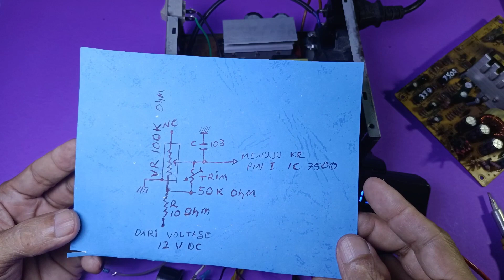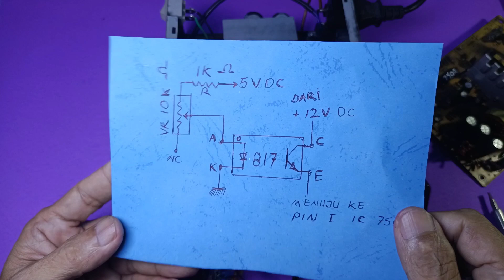modifikasi PSU computer part 2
Tutorial cara modif bekas PSU komputer ini adalah lanjutan dari video kami sebelumnya. sebelum anda mengikuti tutorial ini sebaiknya anda menonton dahulu video sebelumnya modifikasi PSU computer part 1 agar anda lebih mudah memahaminya. Power supply bekas komputer hampir sudah tidak terpakai lagi sesuai dengan kemajuan teknologi saat ini, sehingga barang bekas PSU komputer ini hanya menjadi barang rongsokan saja. Pada video ini kami coba memanfaatkan barang bekas PSU komputer ini agar anda dapat mengetahui betapa banyak sekali kegunaan dari barang bekas PSU komputer ini seperti :

Membuat charger baterai
Membuat adaptor
Membuat cas aki
Membuat power supply variabel
Membuat charger power bank
Membuat MBR
Membuat catu daya untuk peralatan elektronik